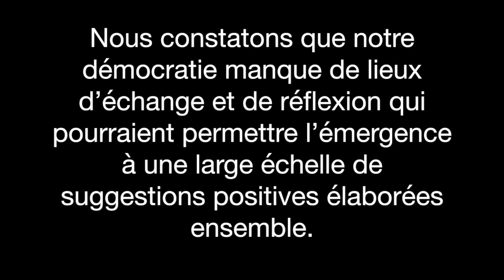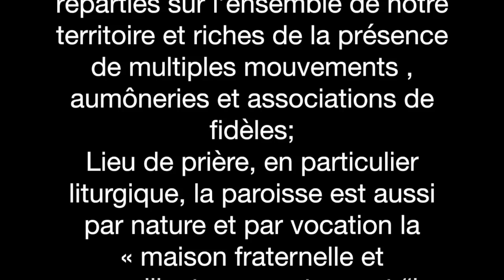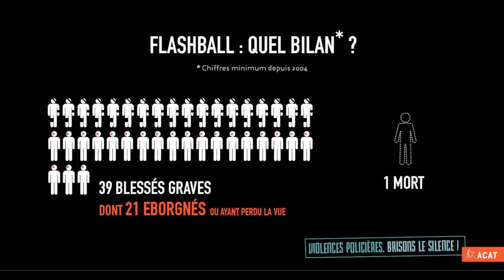A Chambéry le 1er débat sur "les gilets jaunes " est organisé par l'Eglise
La Conférence es Evêques de France a appelé à la mi-décembre a ce que les paroisses organisent des débat autour de 45 questions, concernant la situation actuelle.
Les syndicats étant à la ramasse et la nature ayant horreur du vide,  c'est tout naturellement que l'église tente un retour en force dans la polis.Les gilets jaunes connaissent depuis des mois les violences policières (Sabre) voici  maintenant le goupillon et après le ton paternaliste de Macron "les enfants " voici les prêches en direction des ouailles. Que pense la Conférence des Evêques de France des violences policières inouï que subissent les manifestants ?...on le saura peut-être un jour ..mais pas tout de suite.